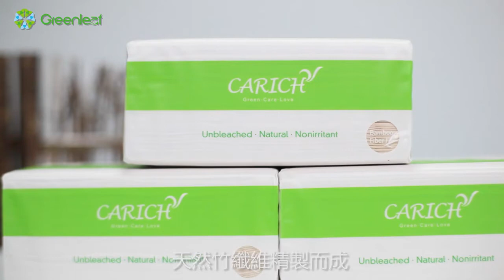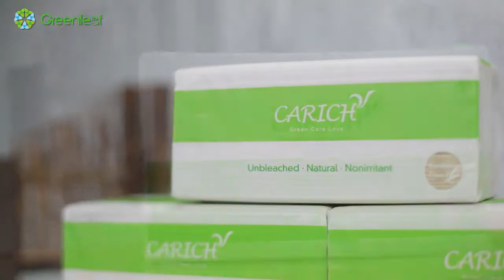卡麗施竹纖維紙巾 Greenleaf Calrich Bamboo Tissues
环保 行动由于纸巾是快速消耗品！并且，每天每人都要使用！所以，大量的树木被砍伐！大量用于制造我们的生活用纸！造成大片森林被毁，雾霾天气越来越严重等其他问题！
如果所有的家庭，把木浆纸换做百分百竹浆做的绿叶竹纤维纸巾！一个家庭，每使用6箱天然竹纸巾！就可以拯救一棵大树！
如果大家都改用天然竹纸！每人一份力量，将会拯救更多的树木！爱家人 爱朋友 从我做起
绿叶爱生活️ 原色竹纤维纸巾
采用竹纤维经过高温处理 无添加 柔韧性强 吸油吸水性强
欧美食品级标准
原色无漂白
无荧光剂
杀死大肠杆菌高达99%
❄为您家人的健康保驾护航❄